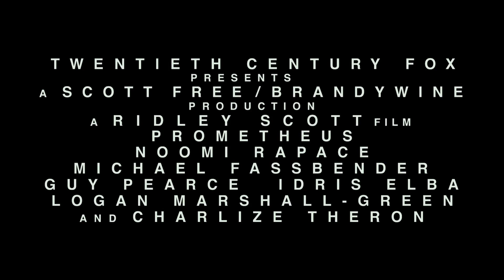Prometheus (2012) Trailer (HD)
Een team wetenschappers en ontdekkingsreizigers ontdekt aanwijzingen voor de oorsprong van de mens op aarde. Ze gaan naar de donkerste plekken van het universum, om de toekomst van de mensheid veilig te stellen.